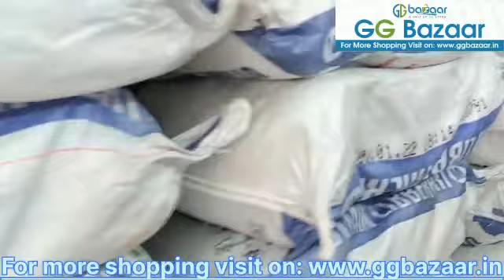Best Companies Products Available in GG Bazaar upto 70% OFF... Shopping on